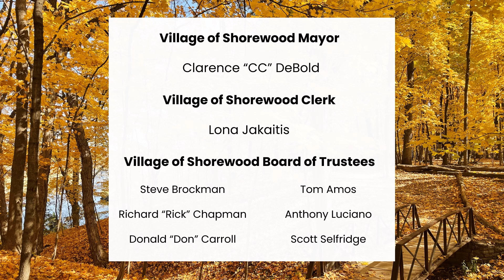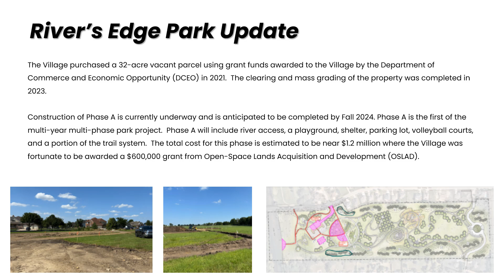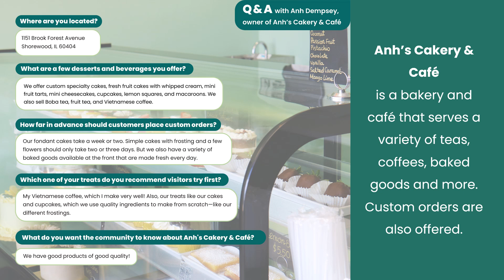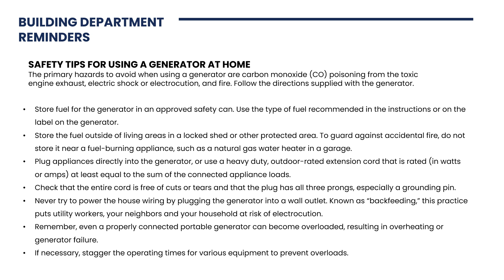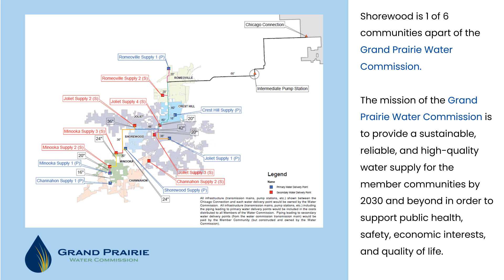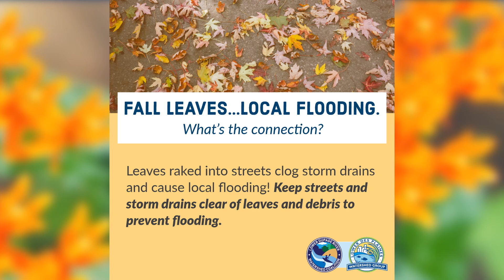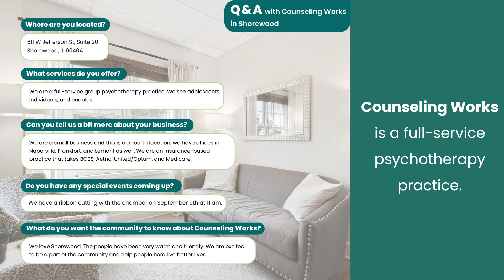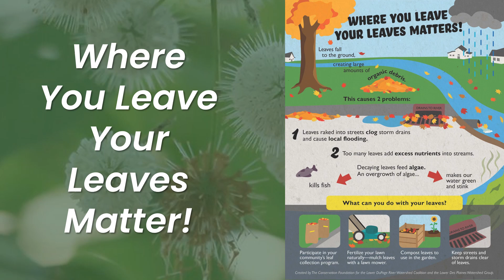Village of Shorewood - Fall 2024 Community News